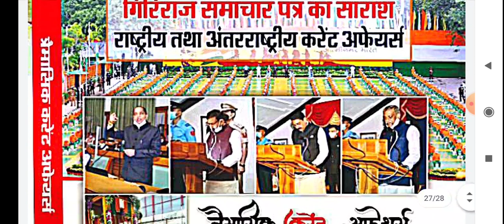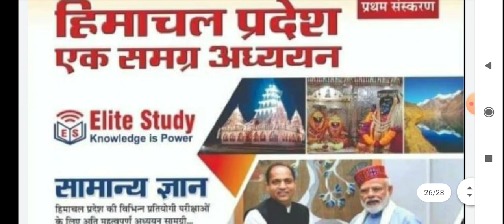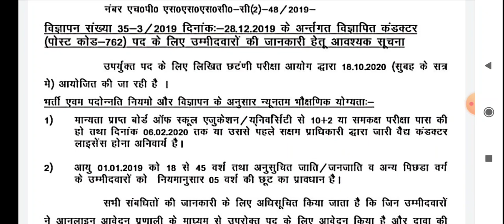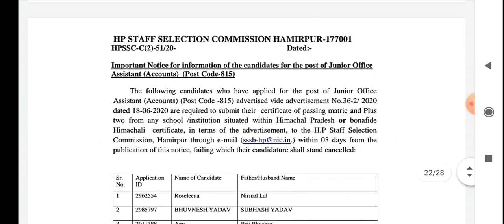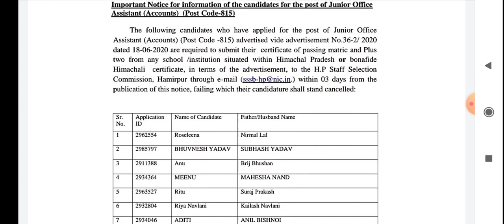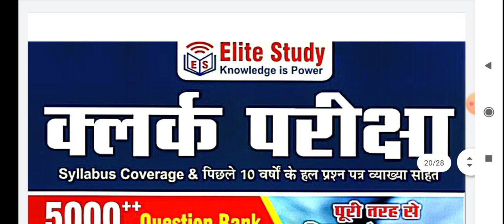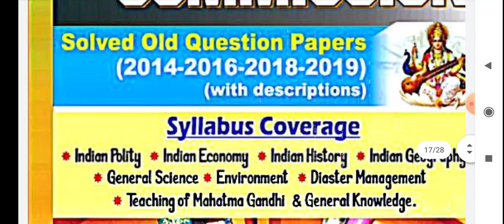HP Govt Jobs latest jobs updates 2020॥ HPSSC hamirpur recruitment Notification 2020